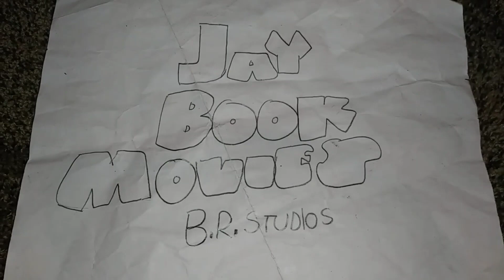The Gvermos Movie - TV Spot #1